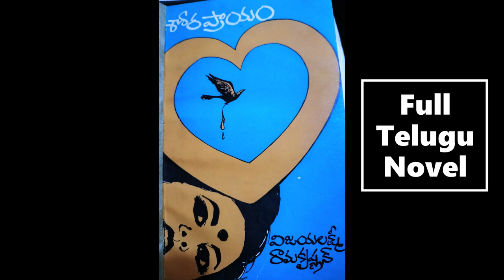లక్ష్మి గారు || యౌవనం లోని అపరిపక్వతని అద్భుతం గా చూపే తెలుగు నవల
Telugu Novel
Subs : 7904